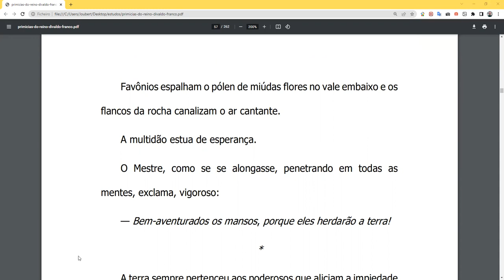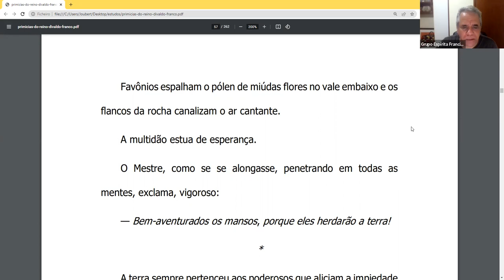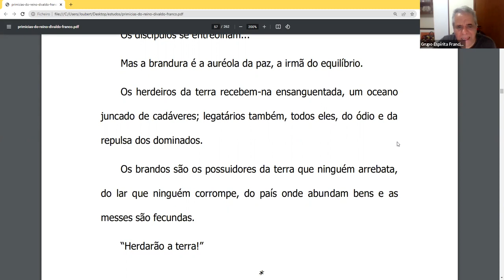GEFASPA - Estudo das Obras de Amélia Rodrigues - Cap. 3 - O Excelso Canto - Continuação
Primícias do reino - Cap. 3 - O Excelso Canto - Continuação (Pag. )